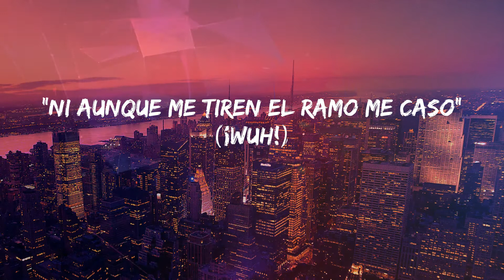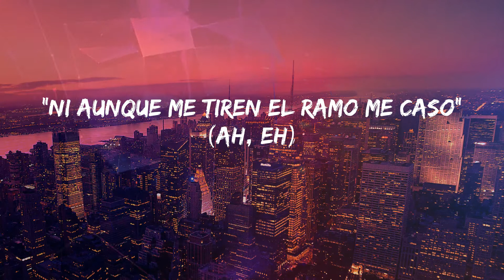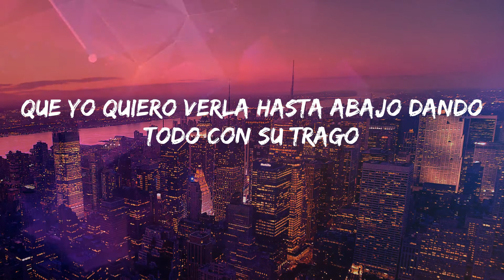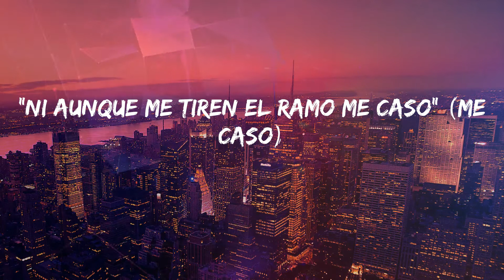Sech - Sal y Perrea (Lyrics)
Lyrics: Sech - Sal y Perrea
Sí
D-d-d-d-dj Sech
Jajaja
Dímelo Flow
Yo, Cerebro
El Bloke
(Rich Music)